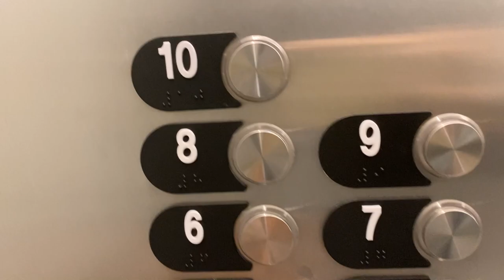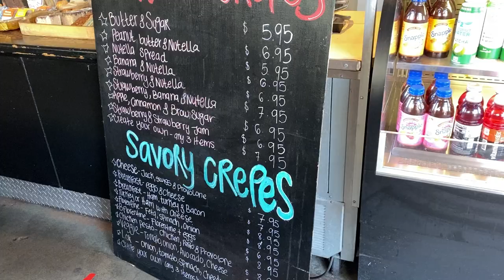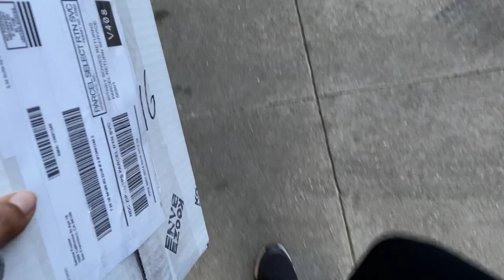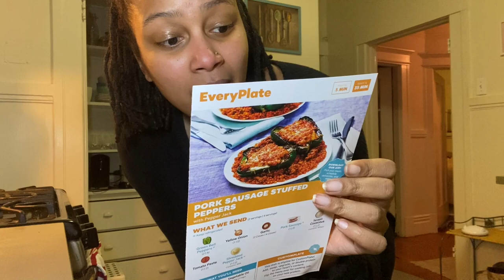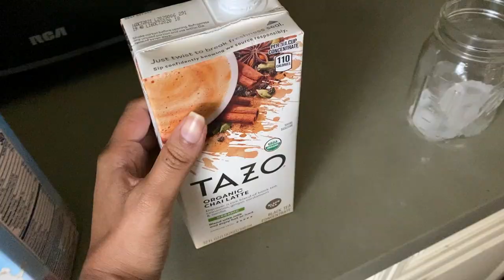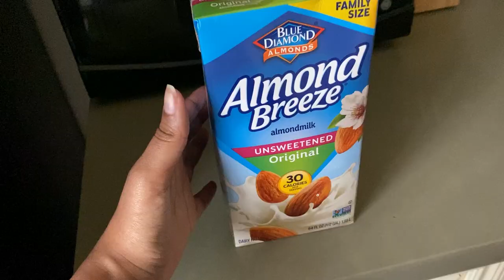A Week in My Life - San Francisco Vlog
Here’s what a week in my life is like while living in San Francisco. We are currently in Shelter In Place and have been for the majority of the time that I've lived in San Francisco.

Hey I'm Sarena, a 26 year old lifestyle vlogger/gamer living in San Francisco!  I make a ton of videos involving vlogs, games, travel and more! Thanks for hanging out with me, see you again soon!